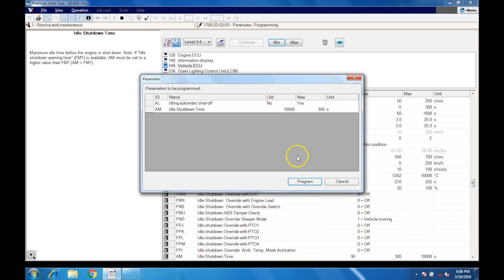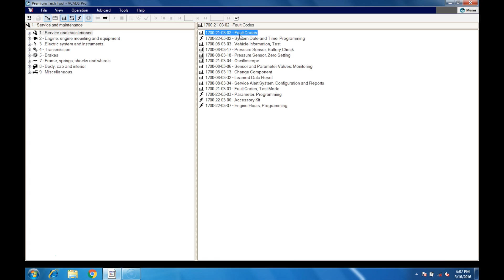Program Idle Shutdown To 5 Minutes | Premium Tech Tool | PTT | OTR Performance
Using Premium Tech Tool to programming idle shutdown to 5 minutes is a simple process. Connect Premium Tech Tool to the truck and turn the key to on. Use the VCADS Pro software to access your truck and program Idle Shutdown.

OTR Performance, OTRPerformance